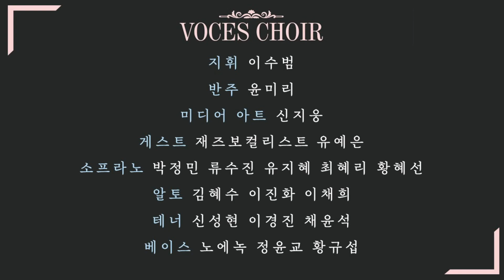광신방송예술고 빛새롬 열린도서관 개관 기념 관악구 청소년을 위한 찾아가는 음악회 - Can't help falling in love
뮤지컬 "All Shook Up" 넘버 , Elvis Presley 원곡
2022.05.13. 진행된 라이브의 편집본입니다.